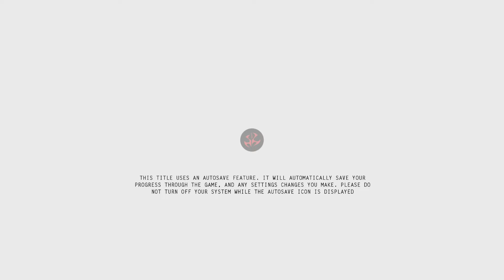Hitman Go Definitive Edition Gameplay (PS4)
My Gameplay of Hitman Go Definitive Edition for the PS4, I hope you enjoy the video.